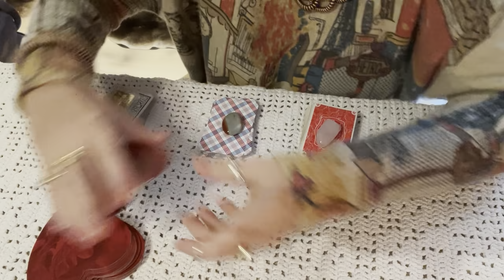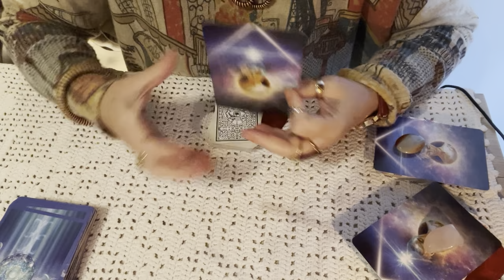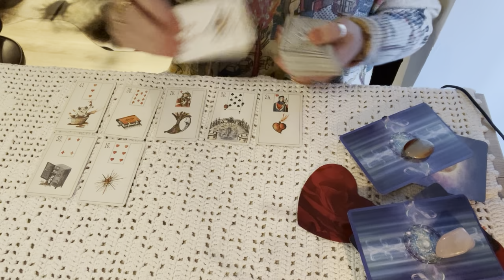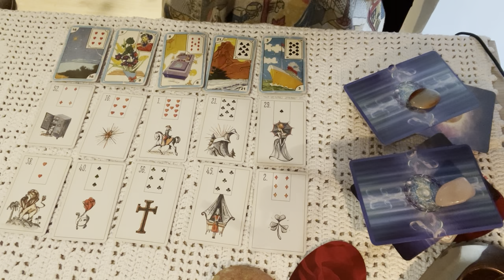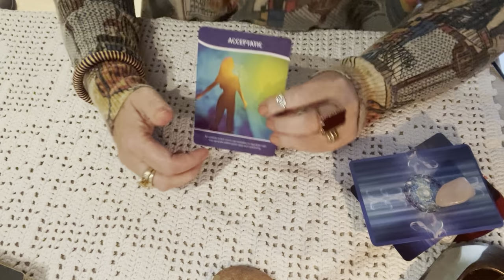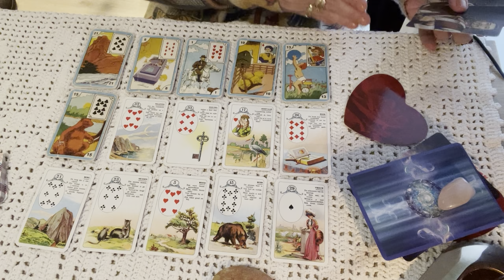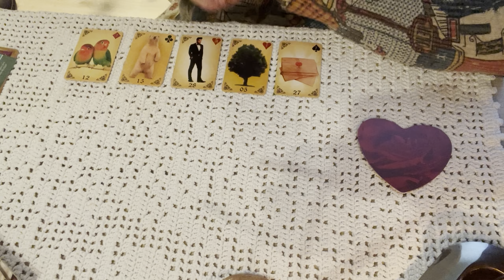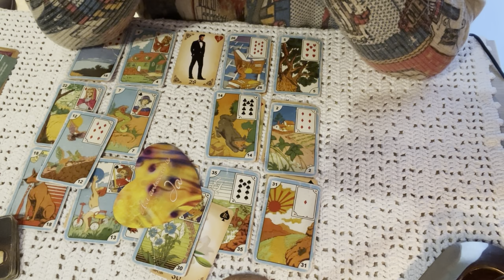Porque penso tanto nesse ser de Luz?💎🌞🌝🌟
Porque essa pessoa cruzou os meus caminhos
Na cozinha com Meg Comida saudavel
Veve Guedes Oficial Musica Italiana
Receitas de Amor Salada de Tomate Com Cebola
Rah conexao Luz Agua Fluidificada